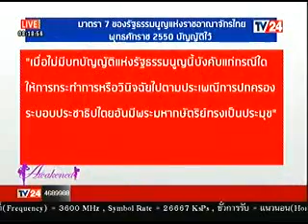Awakened TV24 สถานีประชาชน ประจำวันที่ 14 ม ค 58 1